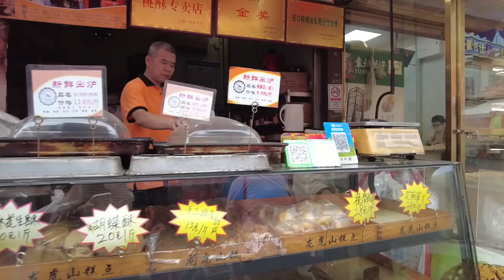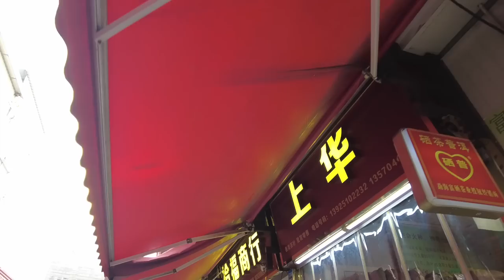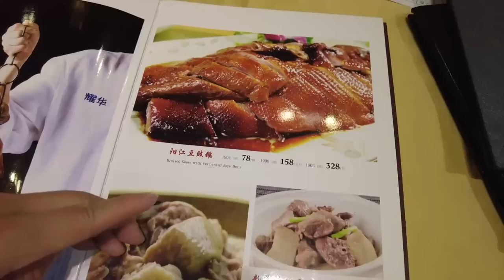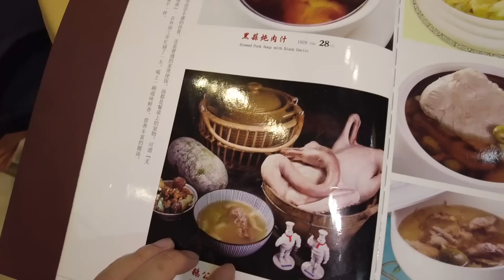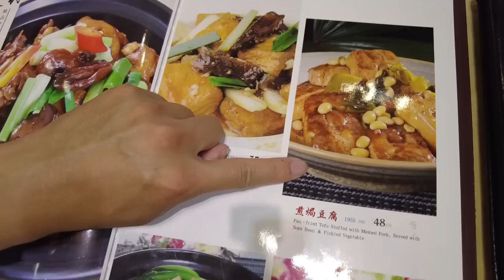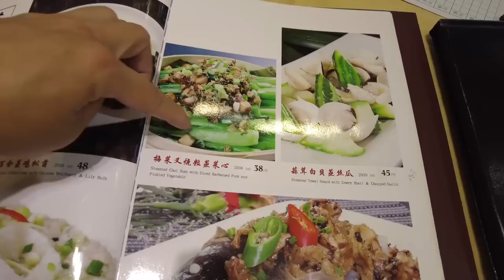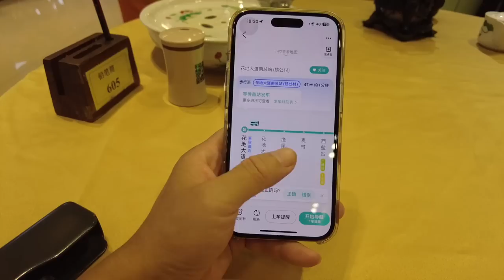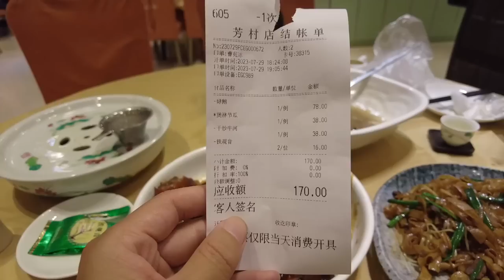【广州漫步粤菜美食探店】广州最平！西朗市场！物价如何？西瓜5元！一流环境！食鹅专门店！碌鹅！炒河粉！老火汤！超级好吃！三人消费170元！绝味！街拍！Canton Food Tour｜GuangZhou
餐厅名称：鹅公村(荔湾店)
餐厅地址：广州市荔湾区花地大道南402-404号
餐厅消费：煲淋节瓜¥38，碌鹅¥78，干炒牛河¥38

Chapters:
00:00 Intro
00:43 芳村西朗市场买菜/价格便宜/人山人海
17:42 食鹅专门店/鹅公村/餐厅环境优美/读餐牌时间
22:30 交通路线/煲淋节瓜/碌鹅/干炒牛河
31:58 Ending